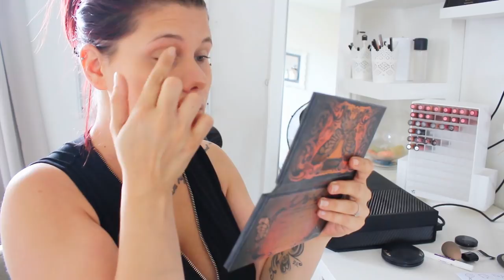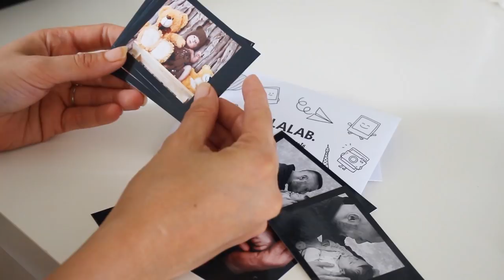UNE JOURNEE DANS MA PEAU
Hello mes belles, j'espère que vous allez tous très bien, je suis heureuse de vous retrouvez dans cette nouvelle vidéo pour partagé avec vous ma journée de maman.

❤ Retrouvez-moi sur :
❤ Snapchat : « cindylou »

LES PRODUITS
-base de teint nocibé:Ce produit m'a été offert par Nocibé.

♡ Le matériel que j’utilise pour mes vidéos :
- canon 650D
-éclairage amazone

xoxo cindy ♡